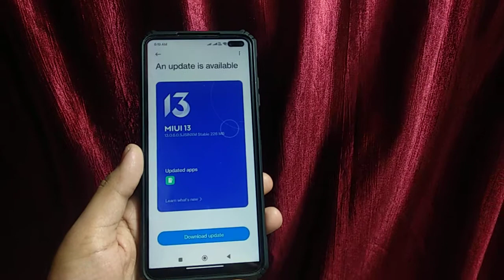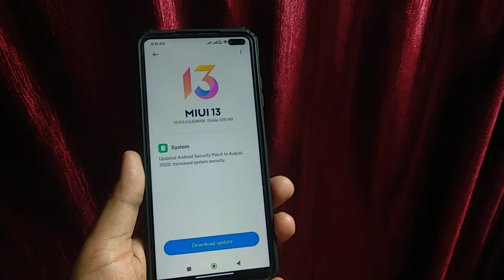Mi 10i August New Update Rollout | Mi 10i New Miui 13 Update All Bugs Fix | Mi 10i Miui 13.0.6.0